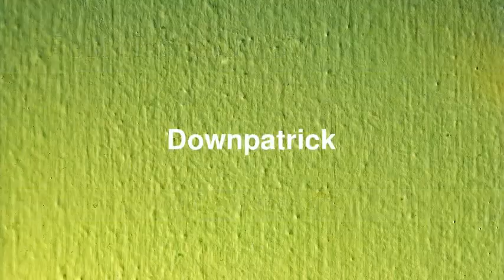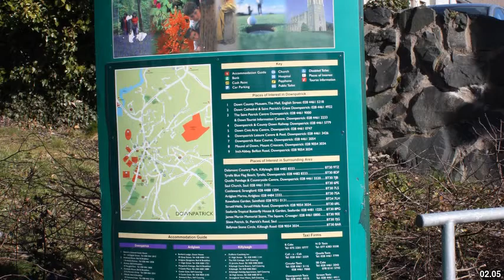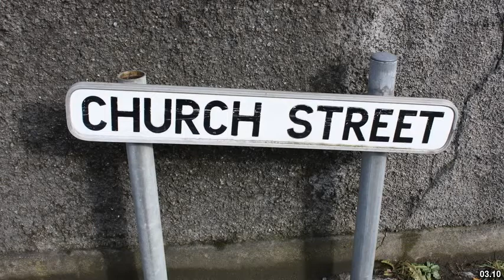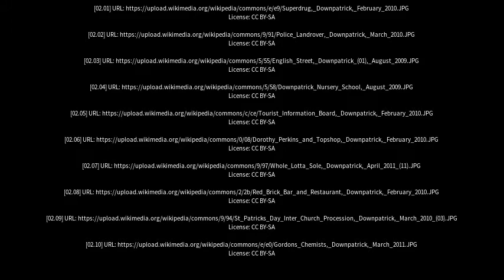Best places to visit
Best places to visit - Downpatrick (United Kingdom) Best places to visit - Slideshows from all over the world - City trips, nature pictures, etc.